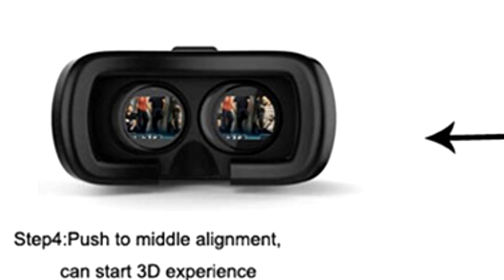REVIEW - VR BOX - GAFAS 3D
Hola, hoy les traigo una review, de las gafas VR BOX 3D espero les guste les dejo los enlaces y la descripcion del producto y donde comprarlas, recuerden darme un LIKE y suscribirse al canal, gracias.

/pp_198677.html

Gafas alliexpress

Especificaciones:
Brand: VRBOX
VR Glasses Type: VR Glasses
Compatible with: Smartphones
Material: ABS
Color: White
Smartphone Compatibility: 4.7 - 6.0 inch

 Package weight: 0.660 kg
Product size (L x W x H): 26.50 x 19.70 x 13.40 cm / 10.43 x 7.76 x 5.28 inches
Package size (L x W x H): 21.00 x 16.00 x 15.50 cm / 8.27 x 6.3 x 6.1 inches